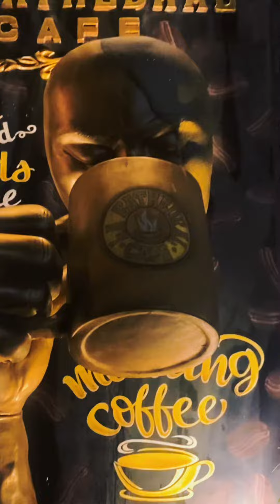La Cathedral Cafe - Intramuros Manila